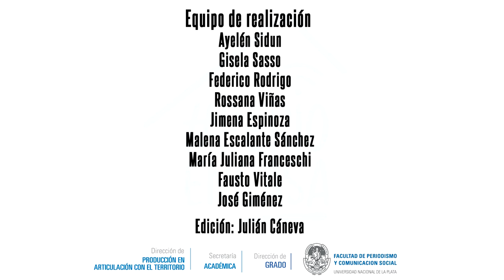Aportes para la finalización de carrera en tiempos de emergencia sanitaria - Spot 4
Serie de spots realizados íntegramente por la Dirección de Grado de la Secretaría Académica y la Dirección de Producción en Articulación con el Territorio de la Facultad de Periodismo y Comunicación Social de la Universidad Nacional de La Plata. Estas producciones audiovisuales buscan aportar al acompañamiento tanto administrativo como académico de la integralidad del proceso de culminación de carrera, atendiendo a las necesidades particulares de cada historia académica; siendo prioridad para esta casa de estudios ofrecer un plan de trabajo de finalización acorde a las dificultades de quienes por diversos motivos tuvieron que abandonar o alejarse de las cursadas.